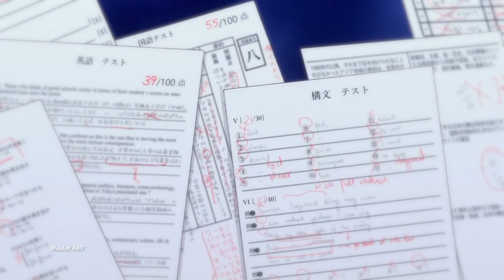Kyoto Teramachi Sanjou no Holmes「AMV」Hometown Smile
Kyoto Teramachi Sanjou no Holmes Episode 9 / Kyoto Teramachi Sanjou no Holmes opening / Kyoto Teramachi Sanjou no Holmes ending / Kyoto Teramachi Sanjou no Holmes ep 10

►Anime: Kyoto Teramachi Sanjou no Holmes

► Made by Mashal AMV